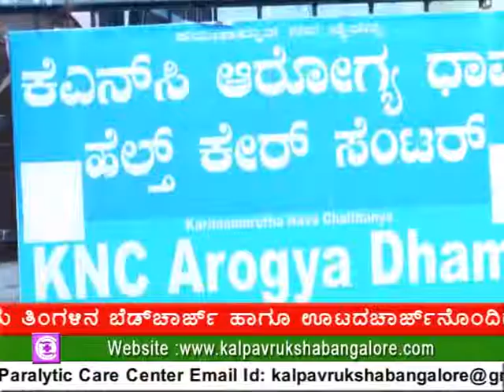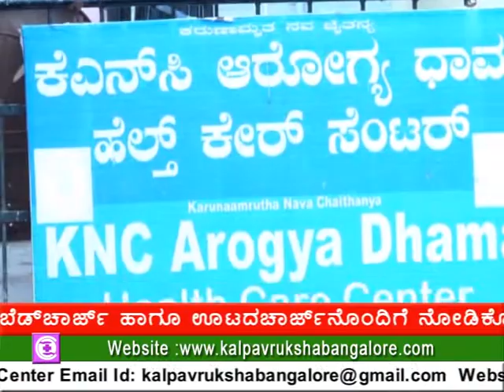paralysis stroke rehabilitation centre in bangalore, karnataka,best assisted living facilities